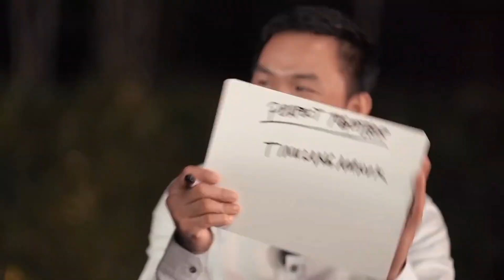Bonding with friends | OFW in Kuwait 🇰🇼 | Mes Antoy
Maraming salamat po sa panonood.. Sana patuloy nyo po akong suportahan .

It was family gathering ng mga amo namin tuwing biyernes kaya mukhang masarap ang buhay pero mga pagod dn mula sa bahay ng kanilang amo.Kapag nagkikita kaming mga kababayan. Chikahan ,tawanan at kulitan. Nakakatanggal ng stress at kahit may kanya-kanyang pagsubok Ipinaubaya namin sa Diyos🙏 at focus sa trabaho para sa mahal namin sa buhay. Mabuhay ang mga kasambahay. God bless everyone.